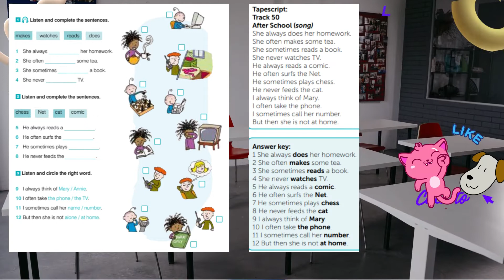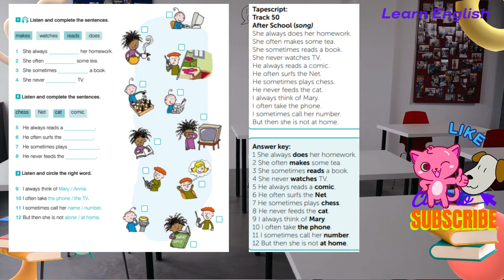New Building Blocks 4 Student's Book 4-50